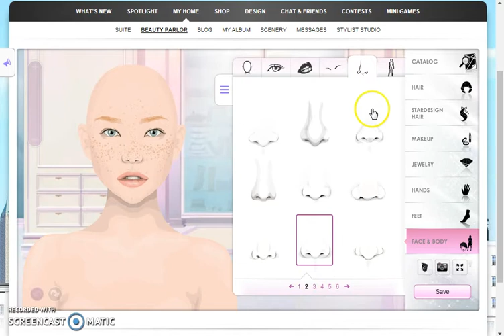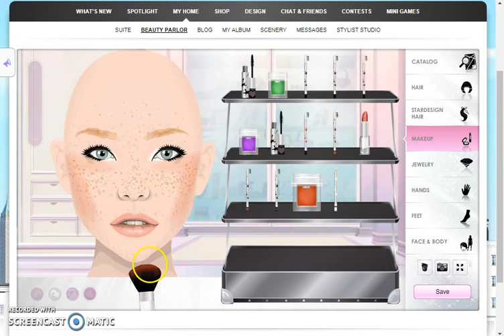Stardoll Transformation - Cute Look | Henry SD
Please leave a comment to make me more ideas to make video !